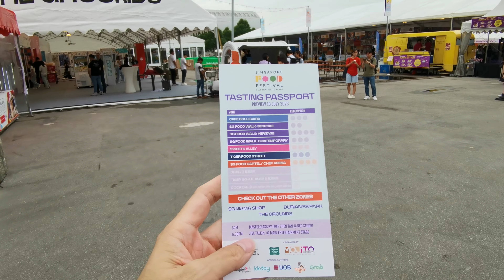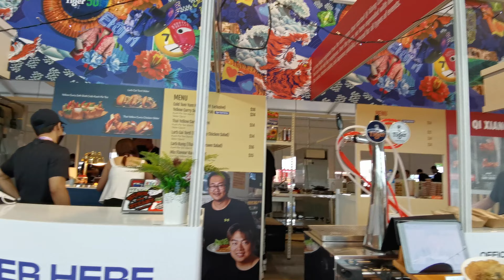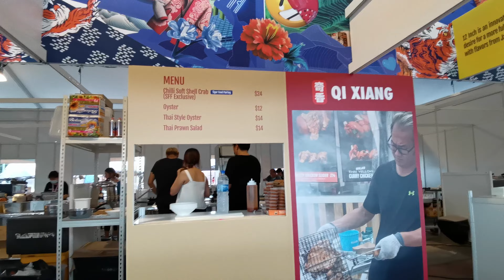Singapore Street Food Singapore Food Festival Preview 新加坡美食之旅 Part 1